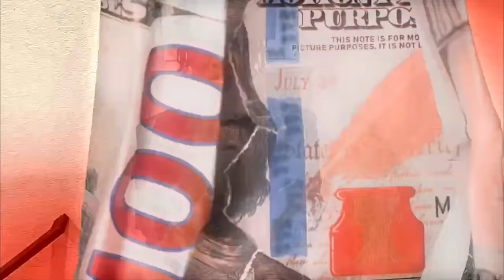LOVE AND BASKETBALL PART 1 😍&🏀*YOU WONT BELIEVE WHAT HAPPENED*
MY OTHER CHANNELS: @Romantoolitlive @romantoolitent

PEOPLE IN THE VIDEO:@theariibabyy @TDDAKlD  @seraphsworld333 @lifewithpaige @camputUon @LayLow.Jackson @galileaalexaa

WTO CHANNEL: @wtosquad